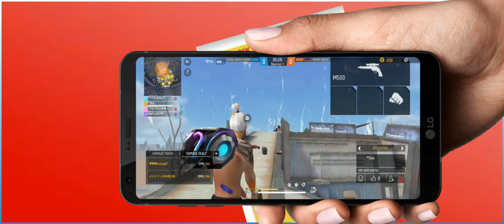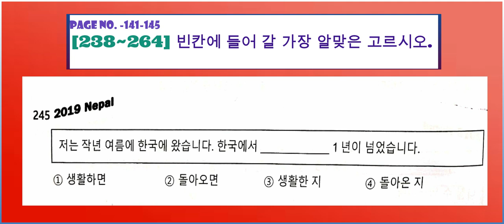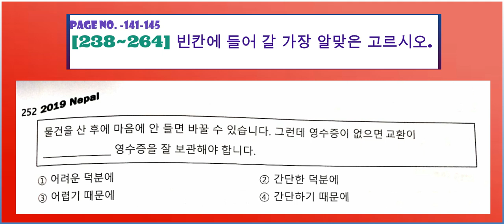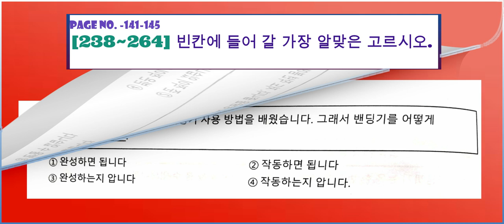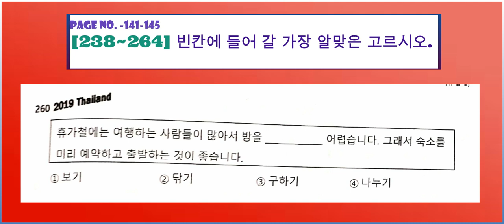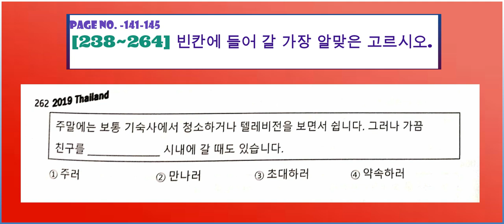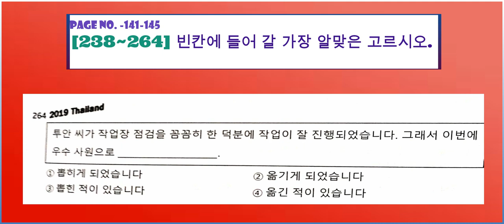빈간에 들어 갈 ||PAGE NO.-141||EPS TOPIK EXAIM UBT/CBT QUESTIONS from Hansol Question Bank [238-264]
ubt/cbt_question